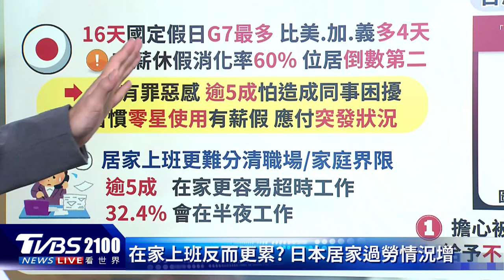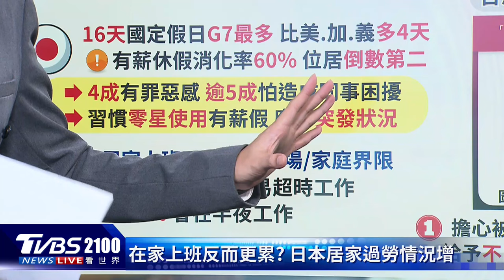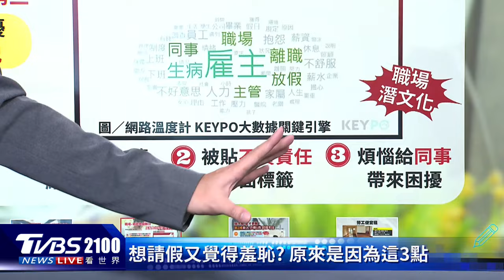年輕人不再躺平! 「Delulu」弄假直到成真 台灣、日本「請假羞恥」反而過勞｜TVBS聊國際PODCAST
Delulu風潮爆紅，這個字來自delusion的縮寫，原本意思是妄想，但年輕代用積極正向的意義來看待，意指「弄假，直到成真」，挑戰不熟悉的職涯道路，實現夢想。台灣和日本民眾不敢請假、有「請假羞恥」，甚至反而利用休假日在家加班，造成「居家過勞」。主播彭志宇帶您一起來看看。